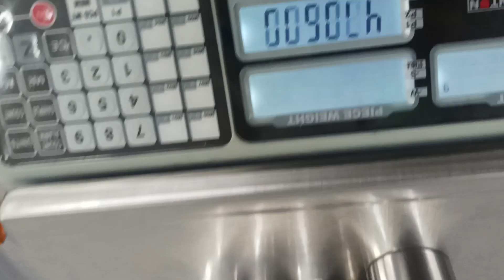CZNEWTON Calibration adjustment